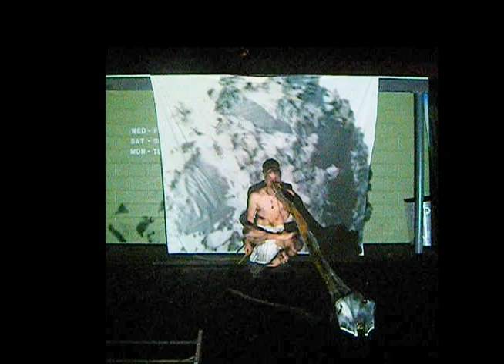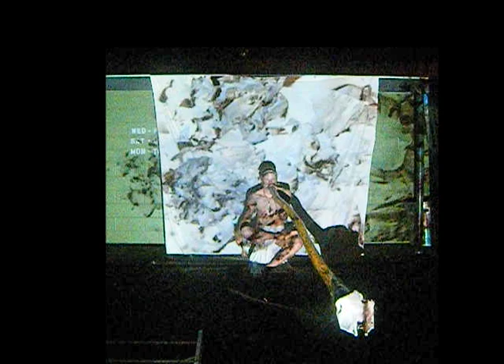MachuMatthew Didgeridoo - Polyryhthms - Savannah Canoe and Kayak Dec 2011.mov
I recorded this at SC&K's holiday party show earlier this month with my just-capable camera. Performed through my just finished E-flat Aquara Nyssa didge and my GammaNyssa G# soul-didge, I just played through a small amp with a bit of delay to create a more spacious atmosphere. The projected film playing over me are primarily created by my partner Chelsea DeMercado, together, they are a gift to you. Enjoy. :)